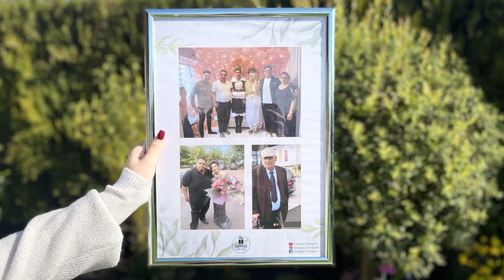Surpriza për Fejesën e Nipit nga Daja...!!!